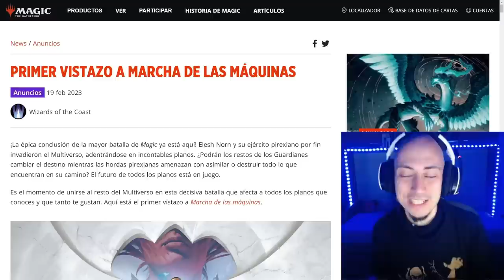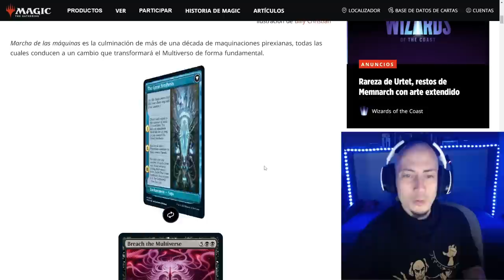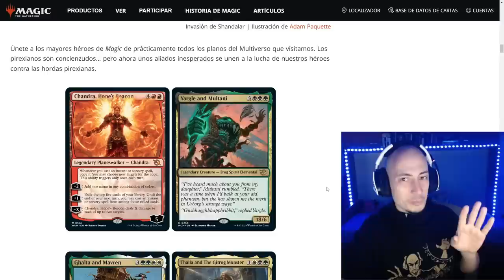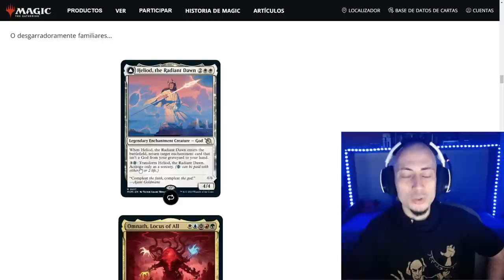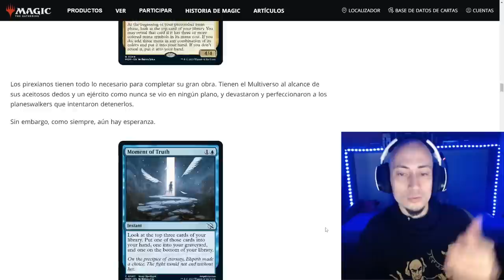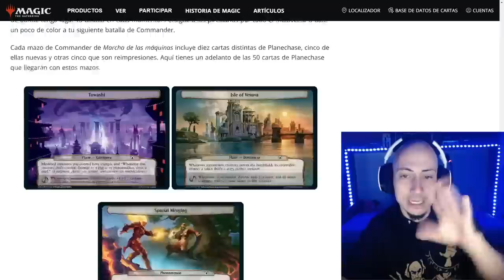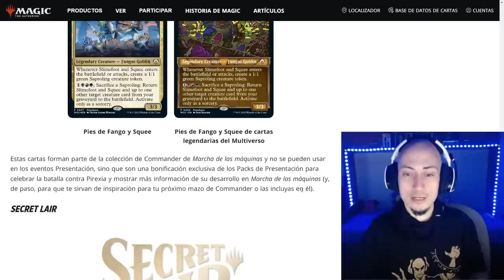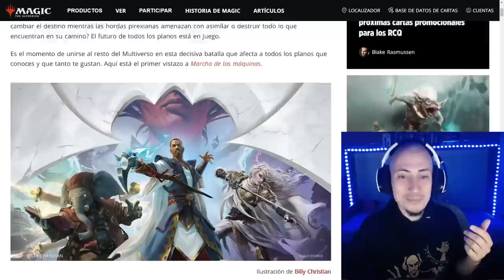PRIMEROS SPOILERS de Marcha de las máquinas (March of the Machines)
* →→ Compra sobres y otros productos de Magic ←← DIRECTO EN VOGGT. Subasta de 12 sobres de coleccionista de Phyrexia, All Will Be One. Martes 21 de febrero a las 22:00 utc+1

(Código: MAGICBLOG para 10€ de regalo en Voggt)